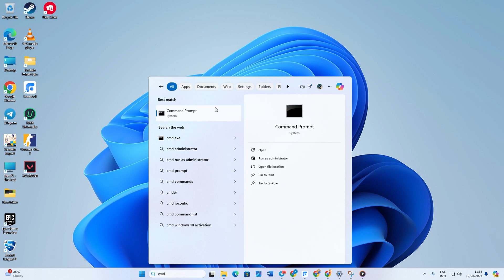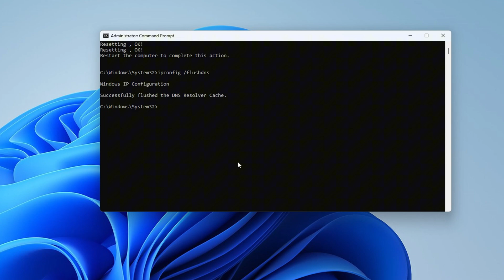Fix There Might Be a Problem with the Driver for the Wi-Fi Adapter | Windows Wi-Fi Troubleshooting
is your PC or laptop shows "There Might Be a Problem with the Driver for the Wi-Fi Adapter" on your Windows PC? Here I'll guide you through the steps to resolve Wi-Fi adapter driver issues that could be causing connectivity problems.
Fixing this There Might Be a Problem with the Driver for the Wi-Fi Adapter is easy just watch this easy video to learn how to fix it